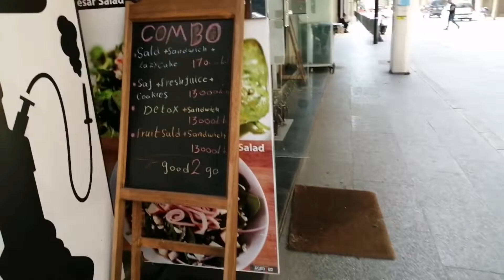another sunday at good to go ✨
hey y'all!
here's what happen (Sunday May 5) PART 1

vid clips you see: took after my third livestream.
haha! 🙃

i know pretty lengthy video [as always] (sorry, not sorry) but hey, it was a struggle squeezing my vid clips. ahaha! those are really few but I don't wanna cut those moments. honestly i'm kinda just feelin' lazy editing (that's it!) (I know vid has no intro and outro) it just that it doesn't matter to me. haha! peace y'all!

much love,
dodo

featuring :

dong
roxie
kenzo 💕 bella